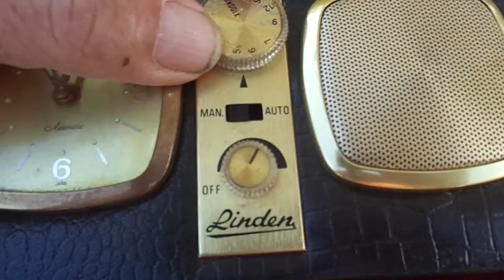Linden Vintage Travel AM Alarm Clock Radio test